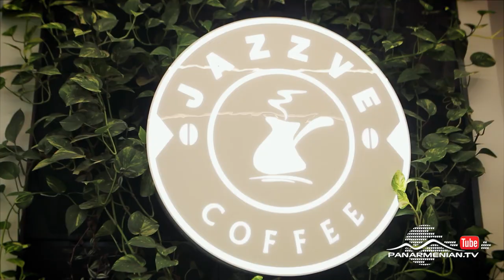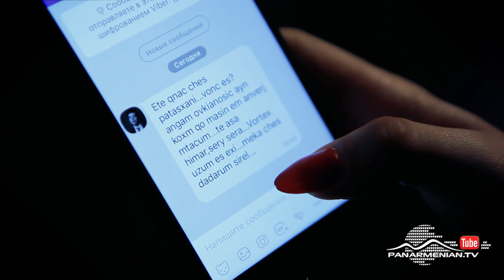Նռան հատիկ, Սերիա 217 / Pomegranate seed / Nran hatik